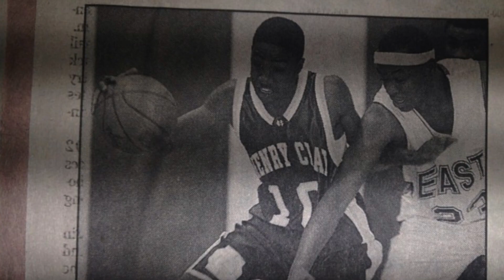Humble Beginnings Prospect Report Tates Creek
We Want to introduce Humble Beginnings Prospect Report !(GO Like The Page)
This is an opportunity to help push out the local talent in our city and maybe venture out to the region!

The first team preview is with Tates Creek High School!!
Enjoy the interview with coach Jarrod Gay  and also the "84ft of truth" segment with star player Amari Taylor!